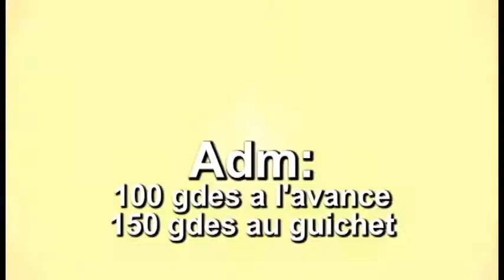Spectacle cultural nan podium Telemax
Vendredi28 Juin a 5heures anpil DJ et groups Rap